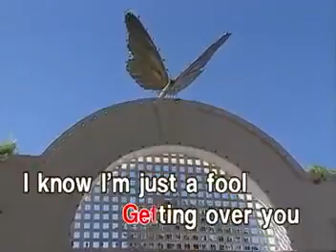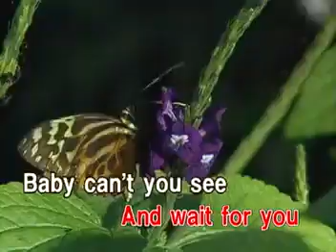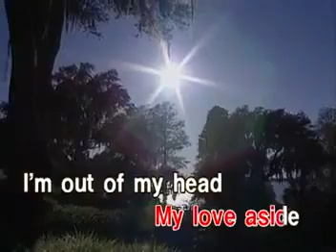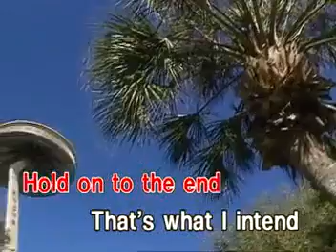Olivia Newton John - HOPELESSLY DEVOTED TO YOU